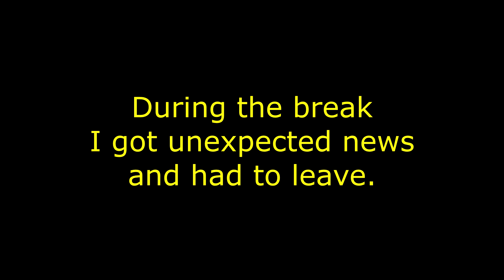Mindcrack UHC Season 30 - Episode 5 (Minecraft Video)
Mindcrack is back with another UHC, this time I managed to make it to the show!

UHC is a last person/team standing gametype where natural health regeneration is turned off. The main method of regaining health is through collecting golden apples.

This season had an interesting twist, every player starts alone and teams up with the first person they see. Come on and watch!
Intro by DillonEA.